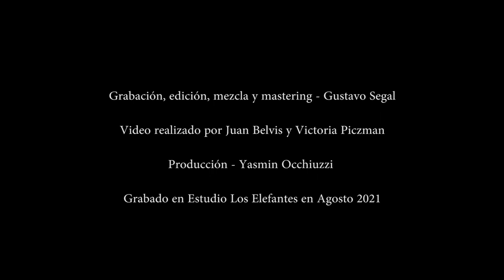BELLO DURMIENTE - Yasmin Occhiuzzi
Escuchá Bello Durmiente en Spotify!

Bello Durmiente - Chabuca Granda y Oscar Avilés
Arreglos - Yasmin Occhiuzzi

Esteban Saccone - Guitarra 1
Matias Rojas - Guitarra 2
Gaston Trigo - Contrabajo
Kiki Gaggino - Percusion
Charango - Miguel "Matt" Rivero
Cello - Paula Fiorella Cerdeira
Viola - Matias Mejuto
Violin - Demian Tavarovsky
Voz - Yasmin Occhiuzzi

Grabación, edición, mezcla y mastering - Gustavo Segal

Video por Juan Belvis y Victoria Piczman

Producción - Yasmin Occhiuzzi
Grabado en el Estudio Los Elefantes en Agosto 2021

Encontrame en Instagram!